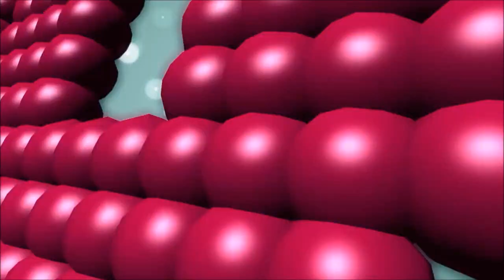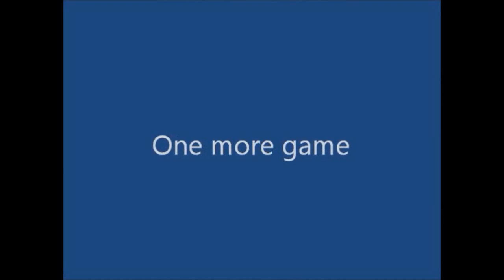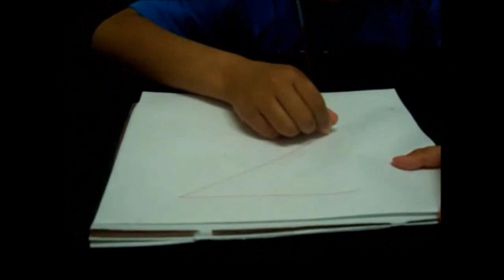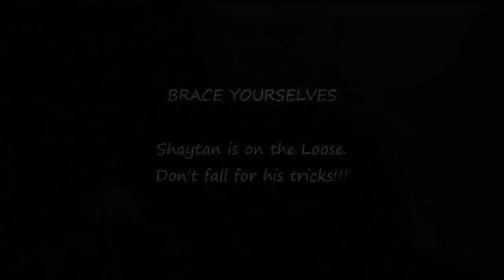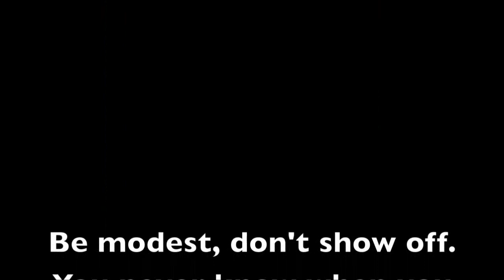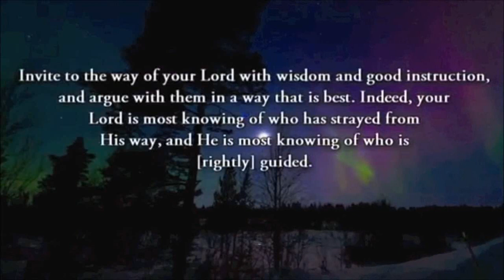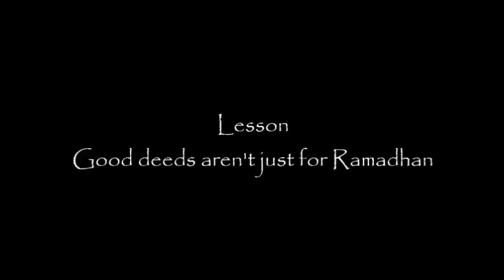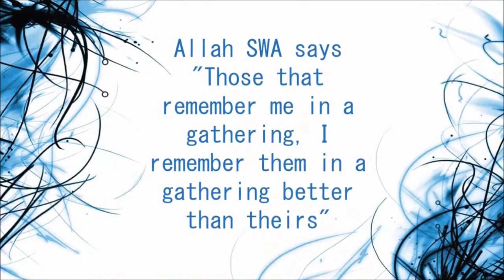Smile2Jannah TOP 10 competition entries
A big Jazakallahu khair to all those who entered.
This is a small selection of the creativity we all posses. Let the world see it, and benefit from it.

~~Winners~~
First Place: Shaan Riaz
Second Place: I.M
Third Place: Yusuf shaikh